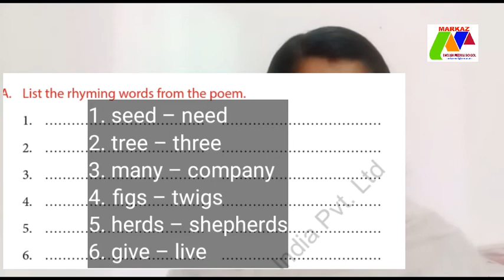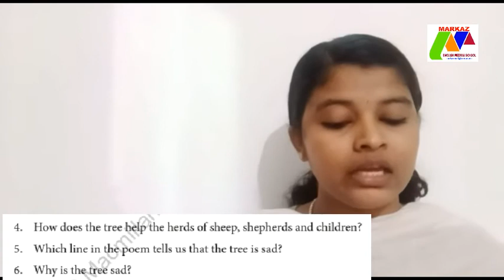III STD English Chapter 2 Let Me Live